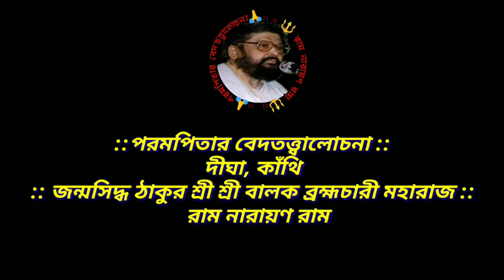পরমপিতার বেদতত্ত্বালোচনা:: দীঘা, কাঁথি :: SRI SRI THAKUR BALAK BRAHMACHARY MAHARAJ::RAM NARAYAN RAM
::পরমপিতার বেদতত্ত্বালোচনা ::
দীঘা, কাঁথি
:: জন্মসিদ্ধ ঠাকুর শ্রী শ্রী বালক ব্রহ্মচারী মহারাজ ::